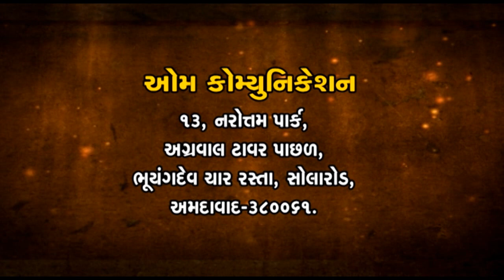સંસ્કૃતપર્વ | વાગ્માધુરી | મૃચ્છકટિકમ્ | ચન્દ્રકાન્ત ટોપીવાળા | Vagmadhuri | Mruchkatikam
ઓમ કૉમ્યુનિકેશન ઘ્વારા સંસ્કૃતપર્વ 'વાગ્માધુરી' ૨૦૨૦નું તારીખ:૧૩ થી ૧૭ માર્ચ ૨૦૨૦(શુક્રવારથી મંગળવાર)સળંગ પાંચ દિવસ સંસ્કૃતસર્જક અને તેમનાં ગ્રંથ વિશે સાહિત્યિક વ્યાખ્યાનનું આયોજન કરવામાં આવ્યું હતું.જે અંતર્ગત બીજા દિવસે તારીખ:૧૪ માર્ચ ૨૦૨૦,શનિવારના રોજ,સાંજે ૫-૩૦ કલાકે,રા.વિ.પાઠક સભાગૃહ,ગુજરાતી સાહિત્ય પરિષદ,આશ્રમ રોડ,અમદાવાદ ખાતે,સંસ્કૃતગ્રંથ મૃચ્છકટિકમ્ વિશે શ્રી ચન્દ્રકાન્ત ટોપીવાળાએ વક્તવ્ય આપ્યું. શ્રી આરાધના શોધને મંત્રગાન કર્યું અને સમગ્ર કાર્યક્રમનું સંચાલન કવિશ્રી મનીષ પાઠક'શ્વેત'એ કર્યું.આ પ્રસંગે સંસ્કૃત ભાષાના સાહિત્યકારો તેમજ સંસ્કૃત પ્રેમીઓ ઉપસ્થિત રહ્યા હતા.આ કાર્યક્રમને માણવા માટે કોઈપણ પ્રકારની પ્રવેશ ફી રાખવામાં આવી ન્હોતી.

This video present by om communication (Manish Pathak)
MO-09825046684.